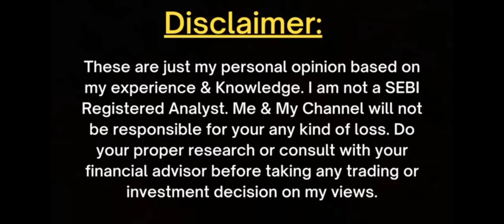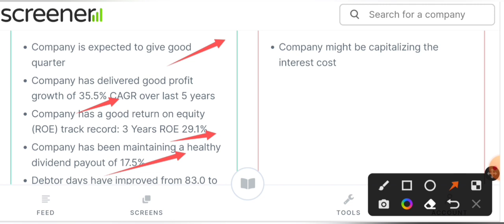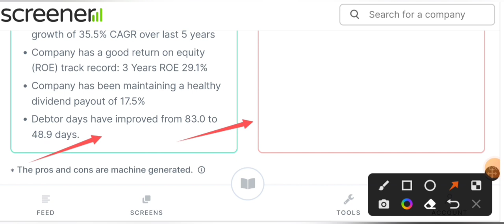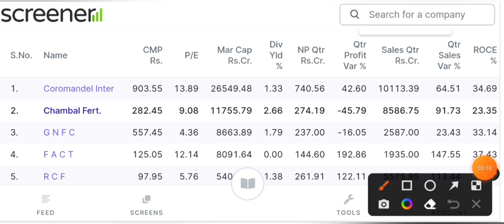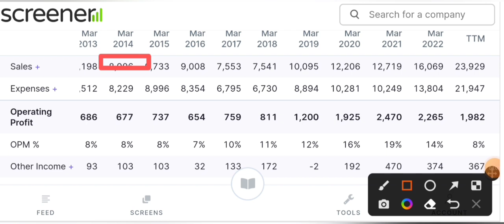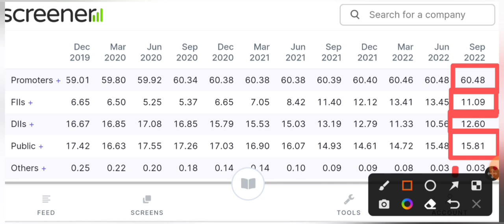₹4000 का होगा ये शेयर | penny stocks to buy now today | Best penny stocks to buy now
₹4000 होगा ये शेयर | penny stocks to buy now today | Best penny stocks to buy now | penny stocks
5

566

today

smkc